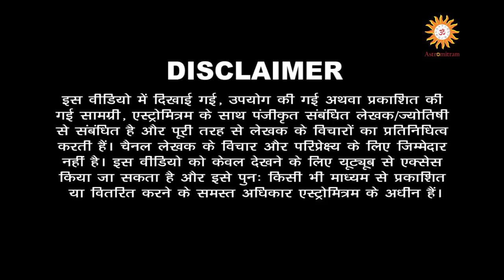Astromitram : एकादशी पर करे 10 काम प्रसन्न होंगी माँ लक्ष्मी